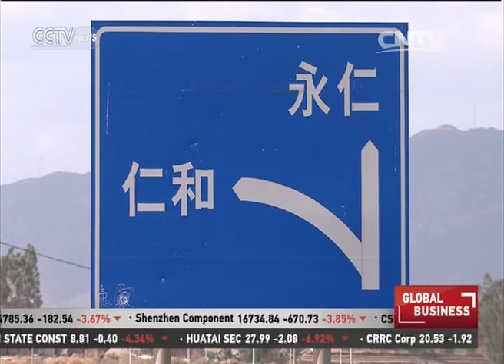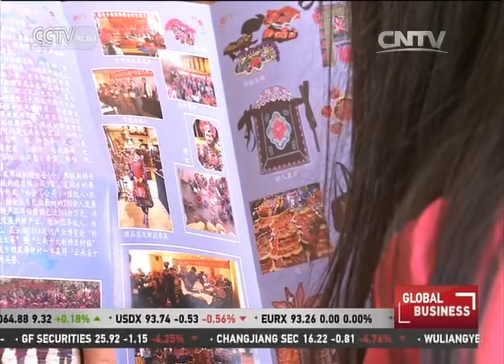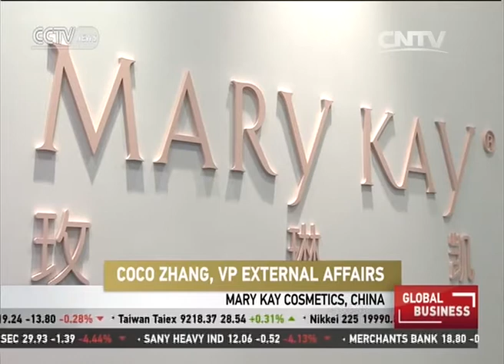The Yi Women: Small loans to embroidery start-ups make big impact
CCTV tells you how micro credits and small loans can make a big difference in the lives of the Yi women and promote more gender equality.